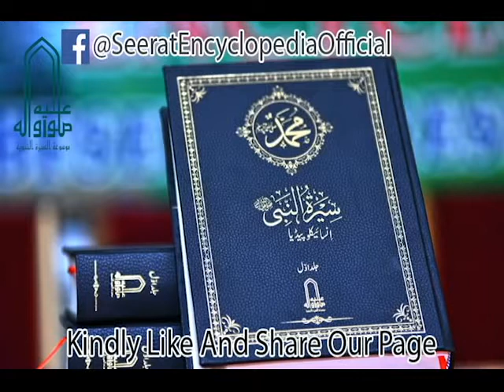Should Muslims Celebrate Valentines Day? by Dr. Habib Rahman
Seerat-un-Nabi Research Society is a renowned (non-profit) organization working on the project of Seerat (Biography of Prophet Muhammad ﷺ) Encyclopedia. It is one of the unique research work on the life of Prophet Muhammad ﷺ in the history. In this project we are designing an Encyclopedia of more than 100 Volumes in 15 languages (English, Urdu and Arabic initially) on the Seerat-un-Nabi ﷺ which will cover his role as the Final Messenger of God towards mankind and his religious, social, moral, political, educational, economic, financial aspects etc.
Several indigenous and transnational scholarly personalities are working with us in this project and many of them are also the members of our Board of Directors. It will be completed (if Allah Wills), if not by us, then by our successors. It is an honor for that Almighty Allah has selected us for this sacred mission.

1- Seerat Encyclopedia Project (100+ Volumes, in 15 Languages).
2- Seerat-un-Nabi Research Society will be established to offer seerah courses  for people from all walks of life so that they can come and acquire knowledge on Biography of Prophet Muhammad ﷺ.
3- Certification programs will be started on different topics of Seerat . Later on degree program will be introduced with the collaboration of reputed universities.
4- Physical/online workshops, video lectures and Seerat refresher programs will be offered.
5- International Seerat-un-Nabi Library will be established containing all the encyclopedias, books, magazines, articles and all other material which has been written on Seerat.
6- International Seerat-un-Nabi Research Center will be established where national, international scholars and researchers can meet, collaborate, propose new ideas and work as a team on the Seerah of Prophet Muhammad ﷺ.
7- A team of scholars will be appointed to respond to the questions/allegations/ conspiracies hatched by the confused minds on any aspect of Prophet Muhammad’s ﷺ life.
8- Quarterly then Monthly Research Journal will be started to inform the reader about the current issues faced by Muslims worldwide along with other informative topics in the light of Seerat.
9- A website similar to Wikipedia/Britannica will be launched so that all the people can get free access to our work on Seerat-un-Nabi and benefit from it.